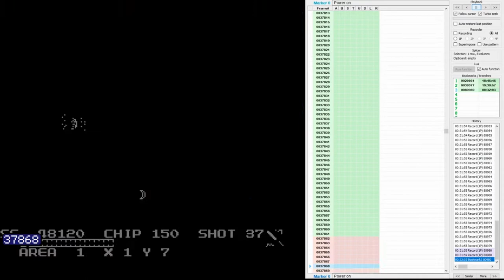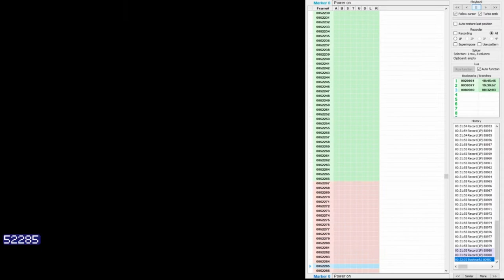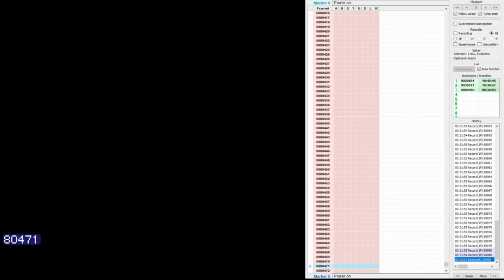[TAS Series] The Guardian Legend (No Damage) - Part 2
This video covers clearing out the undersea corridors (11,12, and 2)!